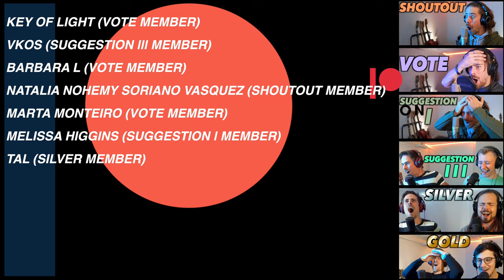Home Free - 'Thinking Out Loud' & 'Let's Get It On' LIVE FIRST REACTION! (MAN, WHAT A SINGER!!!)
Hi Guys!

This is part of my reaction livestream on September 10th 2023.

Thank you to my Patrons (SHOUTOUT MEMBERS & higher tiers):
- RENYSJD (VOTE MEMBER)
- IRIS GUERRA (SHOUTOUT MEMBER)

Gear used in this video:
- Mic: Rode NT2-A
- Audio interface: Focusrite Scarlett 2i4
- Camera: Sony a6700
- Lens: Sigma 16mm f1.4 E-mount